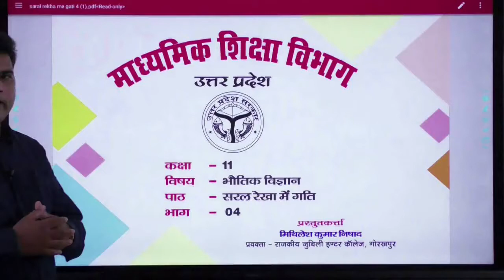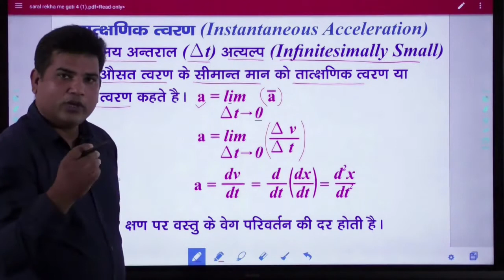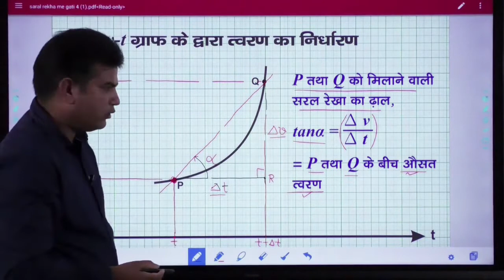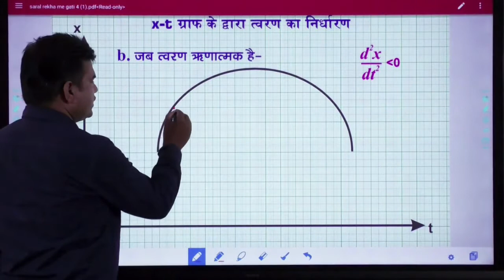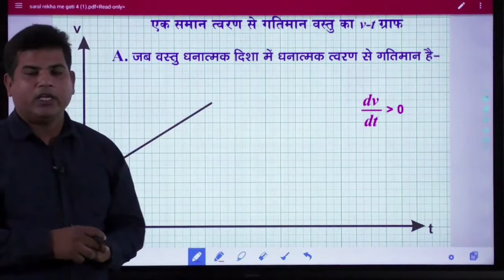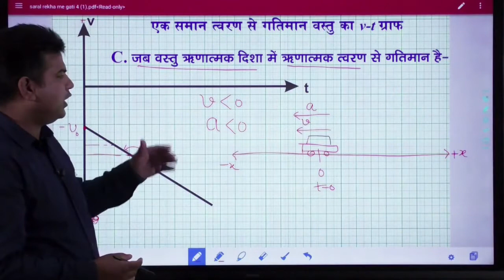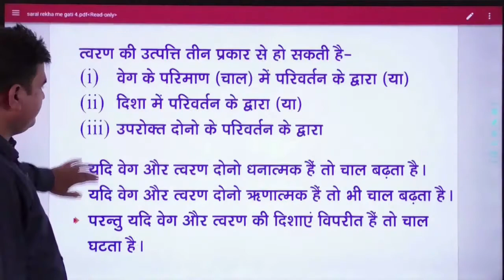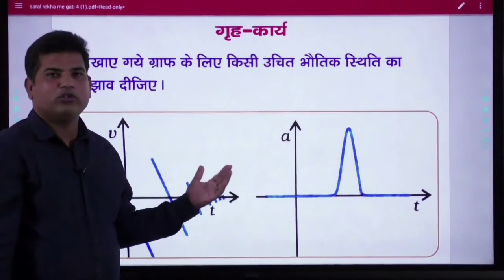Physics-Class11-सरल रेखा में गति (भाग-4/6)